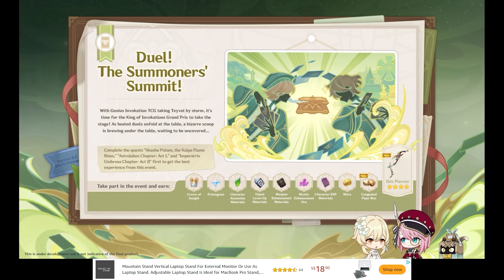GENSHIN IMPACT - Introduce Ver 3.7